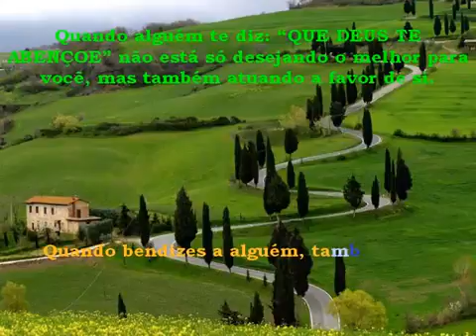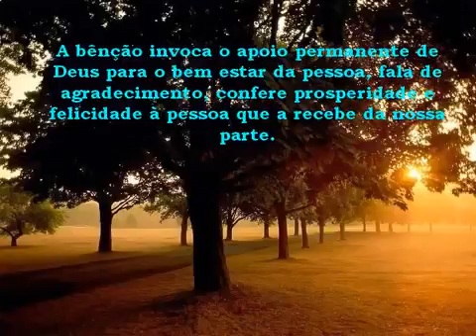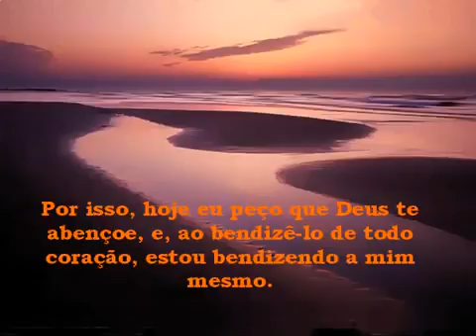O significado da benção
Linda mensagem